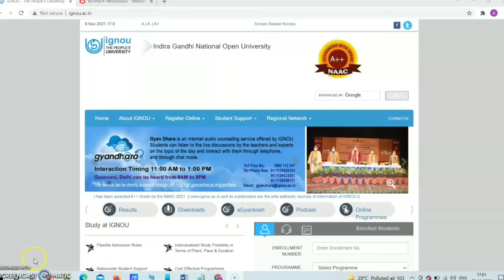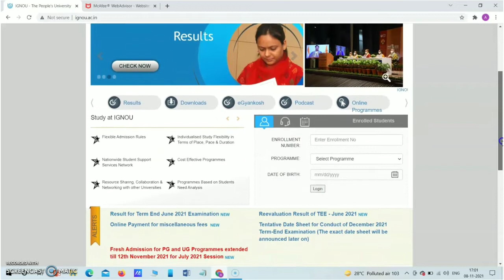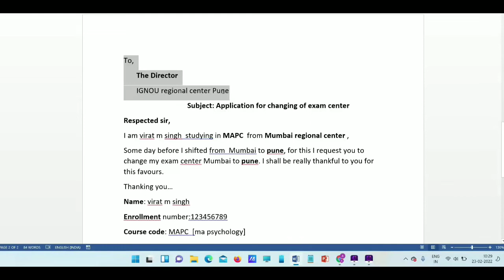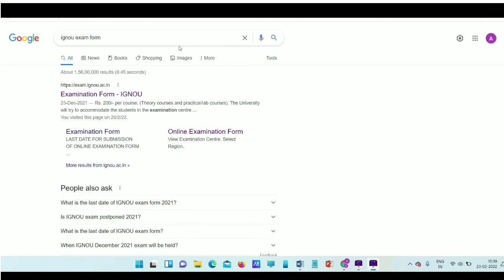|ignou Exam center kaise change kare|Ignou dec 2021 exam form filling started|ignou exam update|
ignou exam form dec 2021, ignou notification, ignou exam center change form,
This video is all about how to change ignou exam center, this video also answer
hindi question ,ignou exam center kaise change kare

About this video:
In this video we will discuss about ignou dec exam 2021, ignou
announce that student can change their exam center through offline mode
ignou said that those students want to change their exam center they have
to email to their regional center, ignou also notify that those student who unable
to fill dec 2021 exam form they can fill ignou dec2021 exam form for that they have to visit
regional center and they have to fill ignou  examination form ,exam form fees is 1300 rs per subject.
to know more about ignou exam notification 2022 watch this video till the end

video is also related with:
ignou exam form kaise fill kare
how much is the ignou exam fees for dec 2021
ignou exam center kaise change kare

In this channel you will get latest update about ignou and psychology course,psychology job vacancies , if you are student of ignou or student of psychology then  subscribe psychology Ka Topper to enhance your knowledge .
Thanks for visiting our channel ,we learn support and gain ,so keep gaining ,keep learning,keep supporting, you guys are amazing.